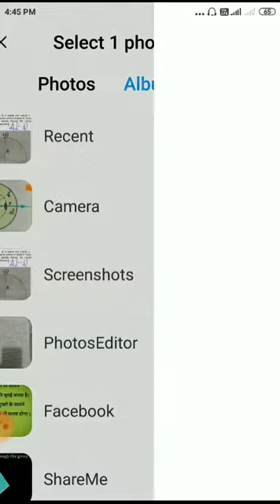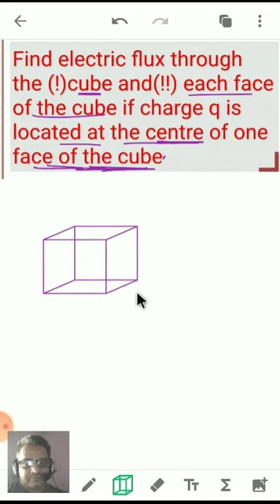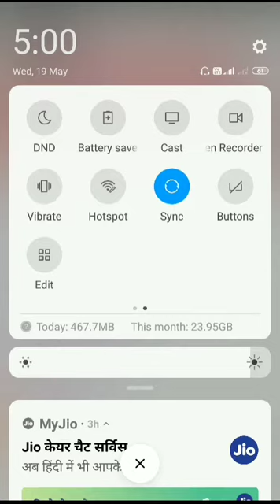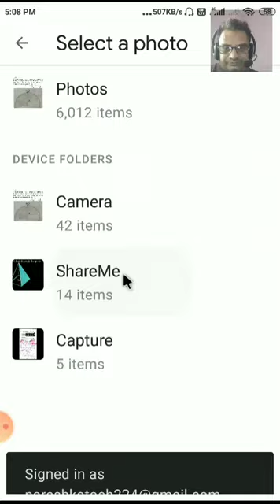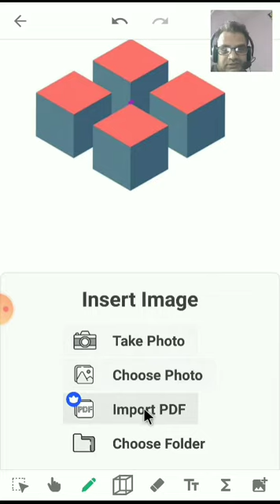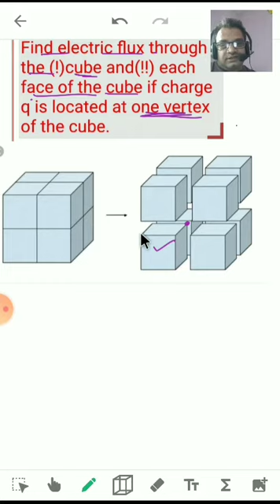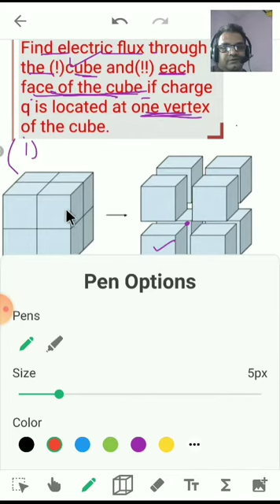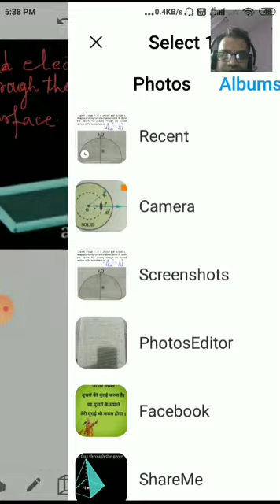Electric Flux through a Cube & other closed surfaces...